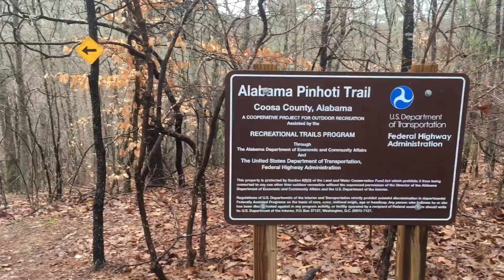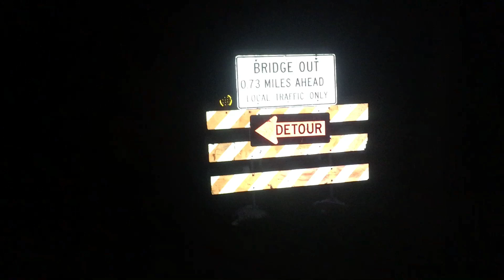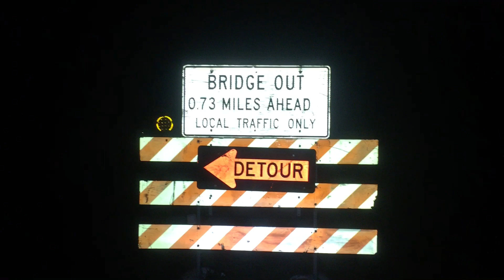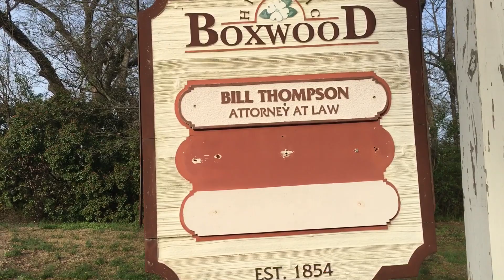Pinhoti Trail video 1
Pinhoti Trail thru hike